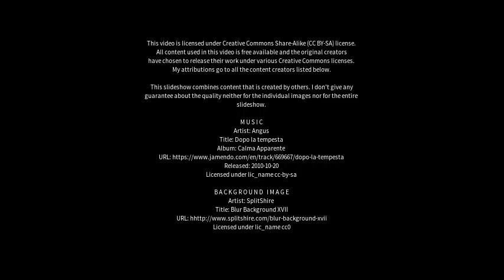Best places to visit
Best places to visit - Rautavaara (Finland) Best places to visit - Slideshows from all over the world - City trips, nature pictures, etc.